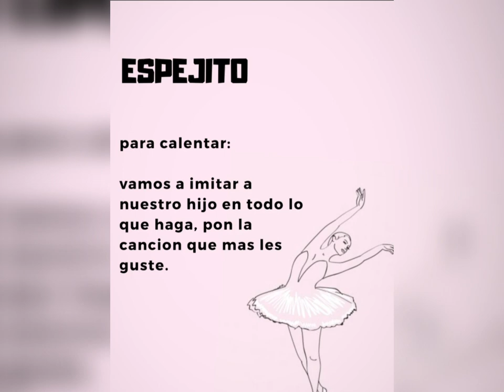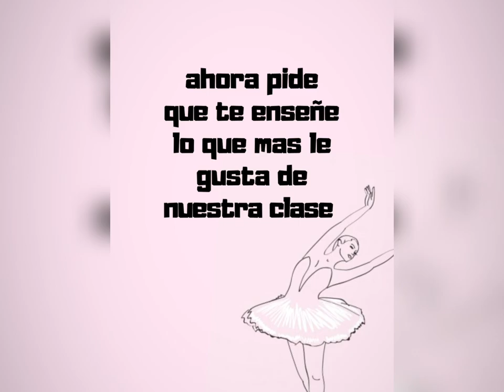Mi clase de Ballet FL Clase 1 Pre ballet A y B FL